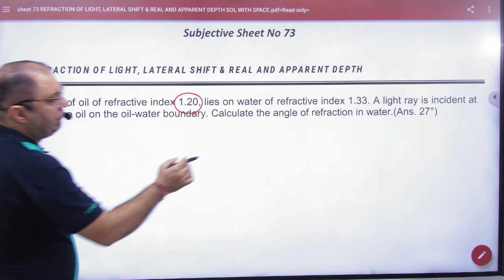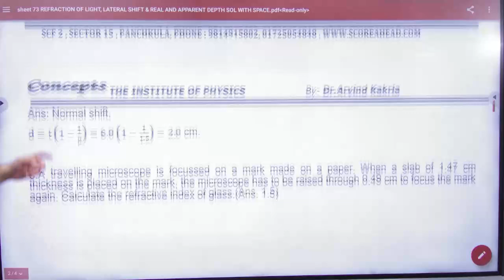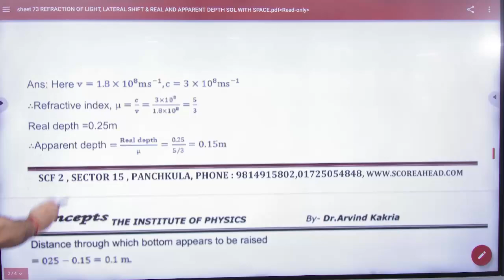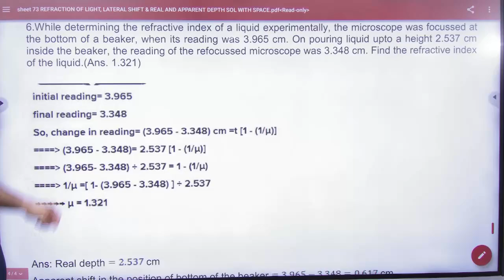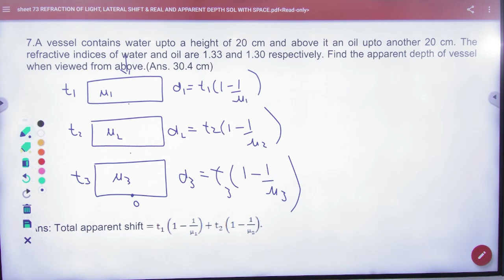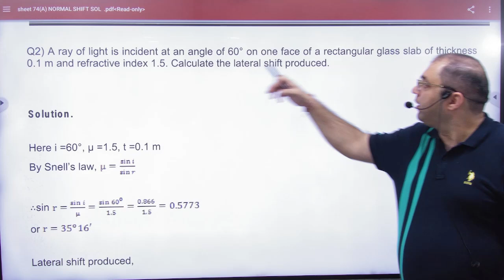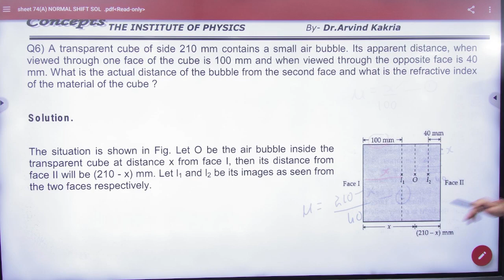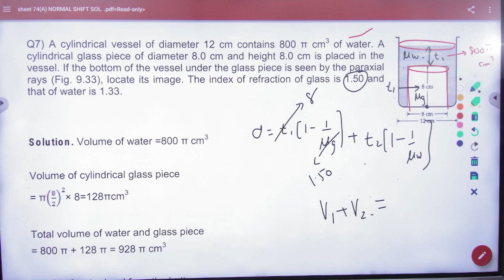Numericals on real and apparent depth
5 numericals on real and apparent depth